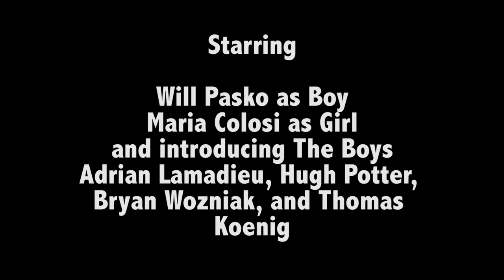The Pic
When sending an intimate picture goes wrong, our hero must race across campus against the clock to prevent something from being seen that cannot be seen at all costs.

Created by Thomas Koenig at Fordham University in 2018 as part of Campus MovieFest, the world’s largest student film festival.

Cast & Crew:
Hugh Potter – Actor
Adrian Lamadieu – Actor
Will Pasko – Actor
Maria Colosi – Actor
Thomas Koenig – Captain